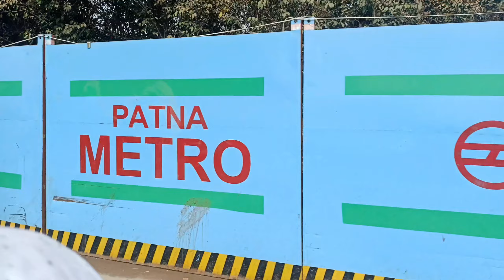Patna metro || Patna metro update Danapur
Patna metro || Patna metro update Danapur || metro || 🚇